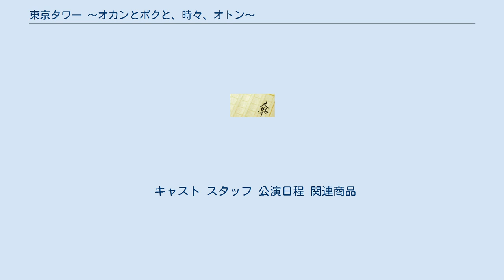東京タワー 〜オカンとボクと、時々、オトン〜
『東京タワー 〜オカンとボクと、時々、オトン〜』（とうきょうタワー オカンとボクと、ときどき、オトン）は、リリー・フランキーの自伝的長編小説である。
『en-taxi』（扶桑社）創刊号から9号に連載、2005年6月29日に扶桑社から刊行された。
著者初の長編小説で、著者の少年時代から青春の彷徨を経て「オカン」と過ごした最期の日々までを描く。
第3回「2006年本屋大賞」受賞作。
 2006年と2007年にテレビドラマ化（単発ドラマと連続ドラマ）、2007年に映画化、舞台化されている。
 フジテレビ系「土曜プレミアム」で2006年11月18日に放送された。
 『東京タワー オカンとボクと、時々、オトン』と題してフジテレビ系「月9ドラマ」枠で2007年1月8日から3月19日まで放送された。
全11回。
主演は速水もこみち。
 松竹配給で2007年4月14日に公開された。
松岡錠司監督、松尾スズキ脚本。
オダギリジョー主演。
第31回日本アカデミー賞最優秀作品賞受賞作。
 2007年に蓬莱竜太（モダンスイマーズ）脚本、G2演出、萩原聖人主演で舞台化作品が上演された。
 キャスト スタッフ 公演日程 関連商品